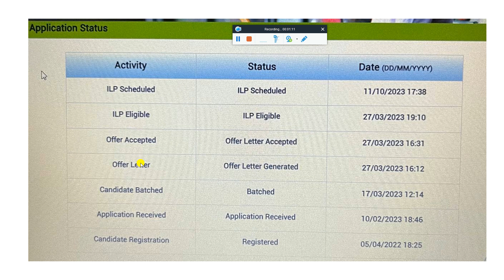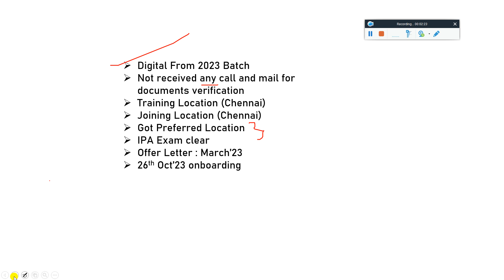TCS Good News🥳 TCS Remaining Joining Date | TCS Ninja Digital Joining Date | TCS Joining Letter 2023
👉 For More Such updates Must follow here @PappuCareerGuide @PappuCrazyVlogs

🔺 TCS Joining Letter 2023 | TCS Ninja Digital Joining Date | TCS BGC Set 1-2-3 OBF iON Document Upload

🔺 HOW TO CHECK ALL UPCOMING TCS NEW & NEXT ONBOARDING & JOINING DATES TCS ION MTOP PORTAL FULL PROCESS

🔺 TCS Ninja Joining Update | TCS 19th Oct Onboarding | TCS Joining Date For 2023 Batch | New Timelines

🔺 TCS NQT EXAM RESULT ANNOUNCED 2023 | TCS SCORECARD OUT WHAT'S NEXT? | CUTOFF FOR TCS INTERVIEW MAIL

🔺 TCS Joining Letter | TCS Onboarding Mail | TCS Digital Joining Updates | 2023 Batch | Others Joining - Must Watch

🔺 TCS OCT'23 PHASE BULK ONBOARDING UPDATE NEW CHANGES IN JOINING PROCESS NINJA DIGITAL DOJ 19 & 28 OCT

🔺 TCS Revoked Offer Letter Must Know Main Reason How to Be Safe From OL Revoke Don't Do These Mistakes

🔺 First Time in TCS Hiring Offer Letter Revoked Mail without Any Reason | Status Update Final Solution

🔴 TCS FAQs All Categories Queries Solved By Direct TCS HR Team 100% Guaranteed First Time in YouTube

🔴 First Time in YouTube History Must Check Your TCS Onboarding & Joining Date Via Live Checker Portal

✨ Hashtags ✨